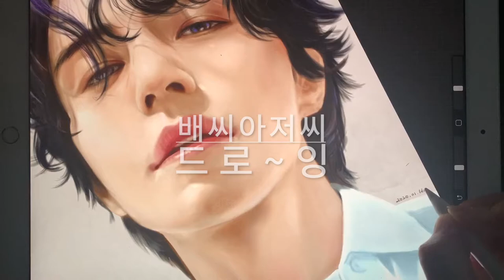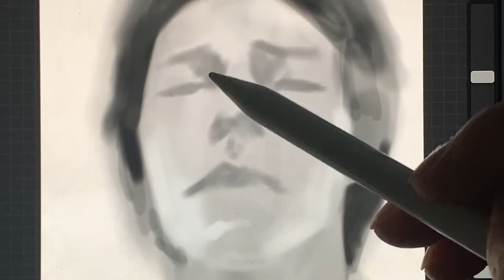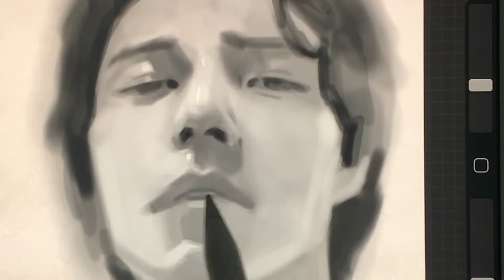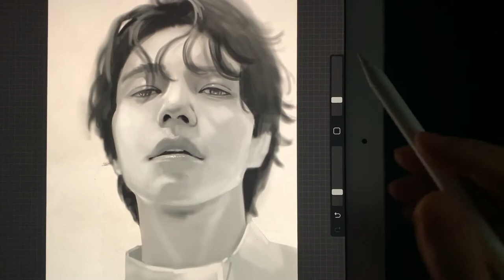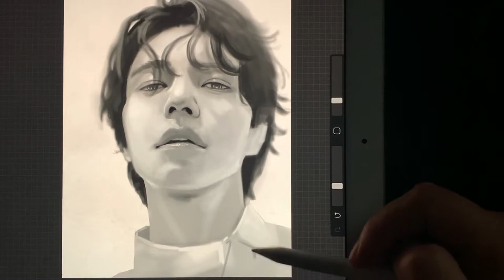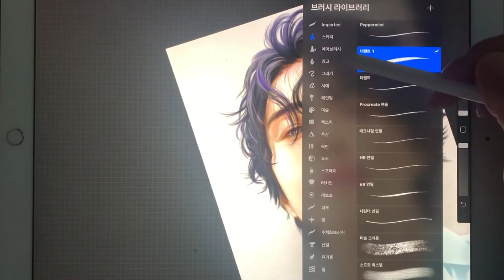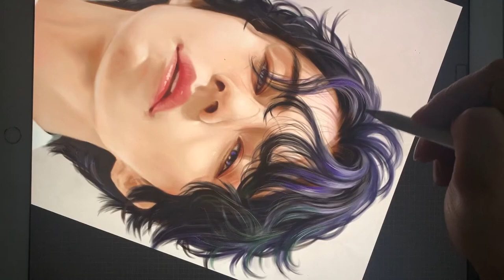Lee Dong wook(이동욱) _Speed painting , iPad, procreate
Speed painting , iPad, procreate, drawing, 그림, 인물그림, 프로크리에이트

Motivational Upbeat - AShamaluevMusic